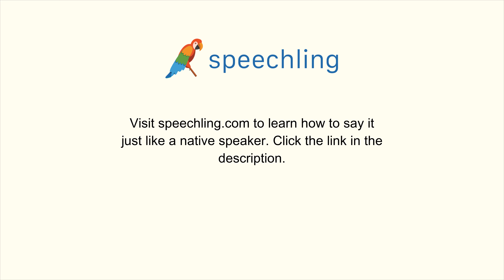How to say "Stable" in German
Male Voice:
stabil

Female Voice:
stabil

Male Voice Translation:
Stable

Female Voice Translation:
Stable